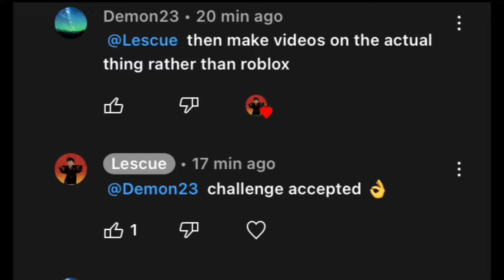Just me solving some rubik’s cube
29-Sep-2022
-Lescue-